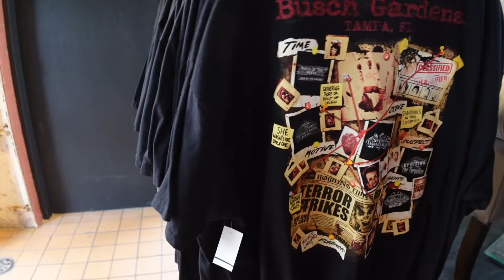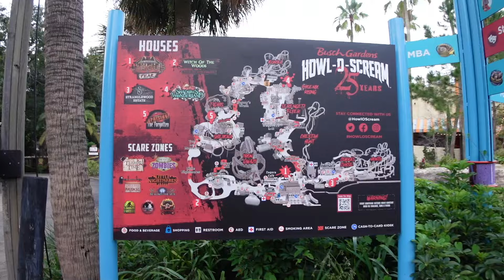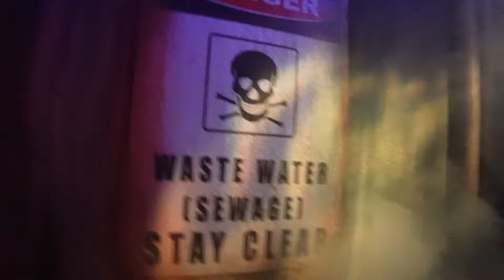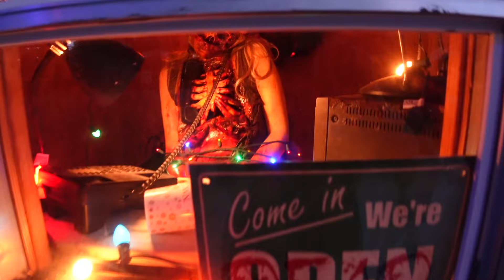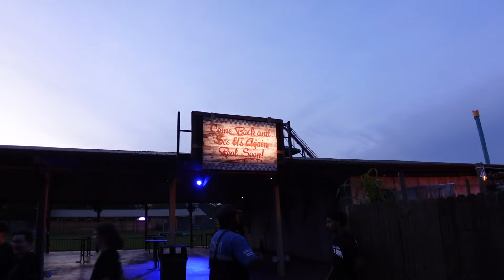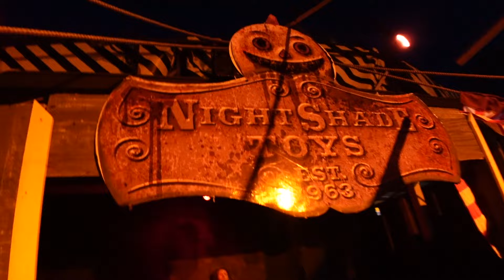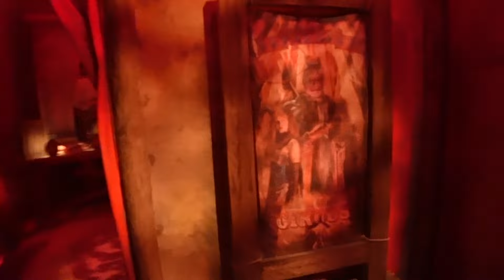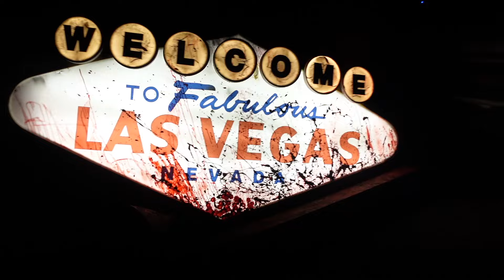Howl O Scream 2024 Busch Gardens Tampa